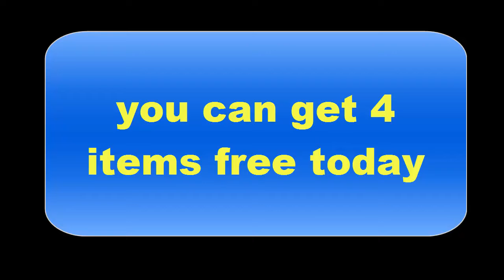free fire new event| free fire upcoming new events || free fire free events today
hello friends in this video i am going to show free fire new events today.

 topic this video :
free fire faded wheel event,
free fire new topup event,
chrono event free fire,